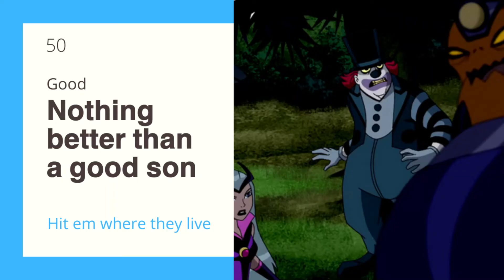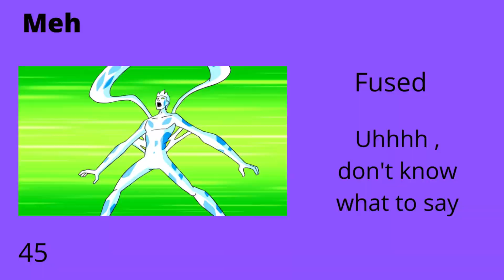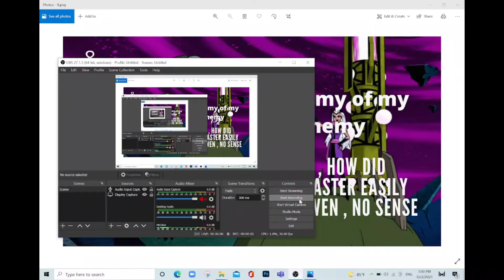Evey Ben 10 Ultimate alien episode ranked in 10 words or less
Every ben 10 ultimate alien episode reviewed in 10 words or less
Tags plz Ignore :